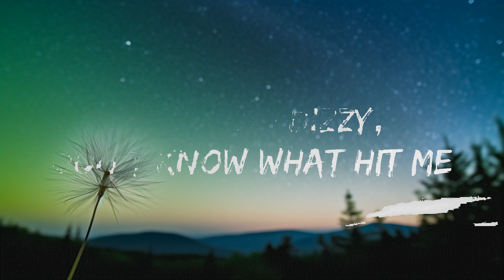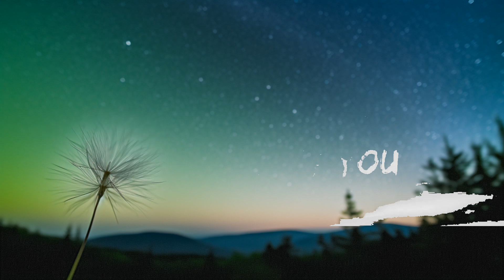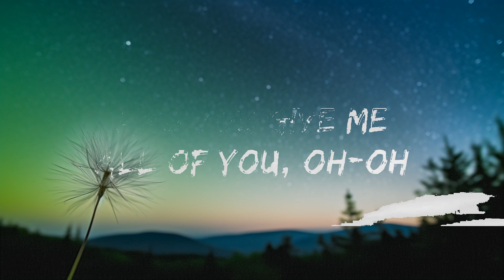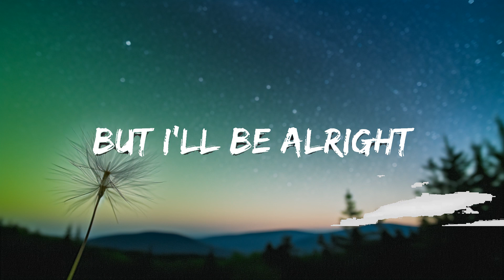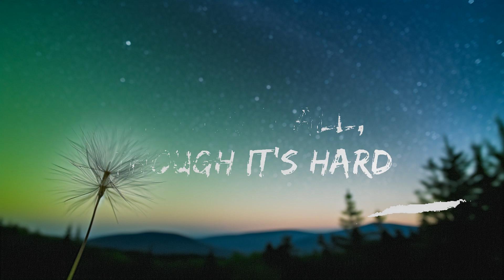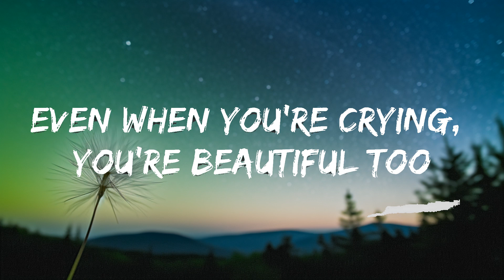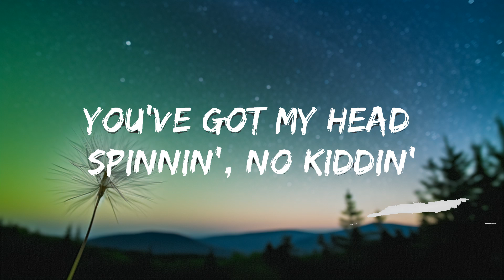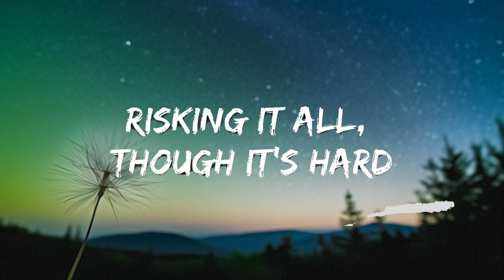1 Hour | John Legend - All of Me (Lyrics) | Lyrics Journey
1 Hour |  John Legend - All of Me (Lyrics)  | Lyrics Journey
1 Hour |  John Legend - All of Me (Lyrics)  | Lyrics Journey
1 Hour |  John Legend - All of Me (Lyrics)  | Lyrics Journey

👉 John Legend